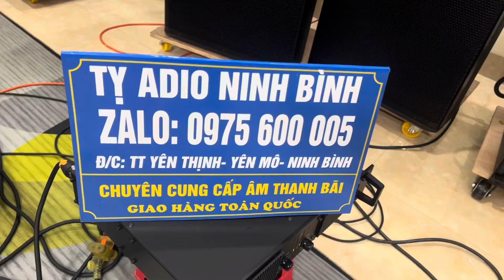DBX-260 hàng made in u.s.a gỏi nổ cho bo am thanh